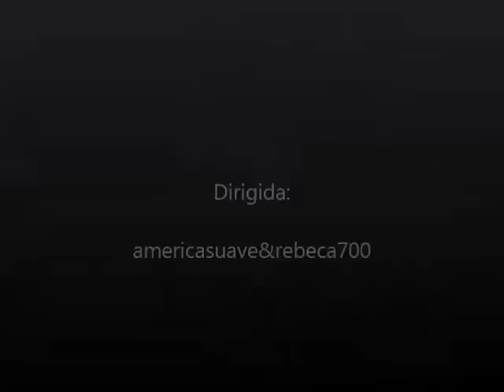san valentin radioalegria&coloresperanza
san valentin en radio alegria&coloresperanza